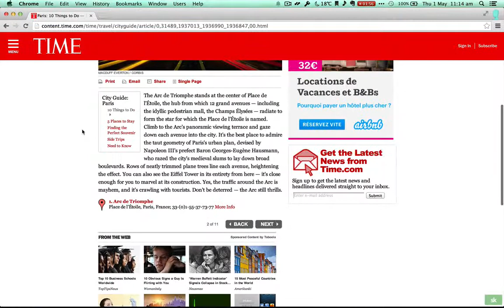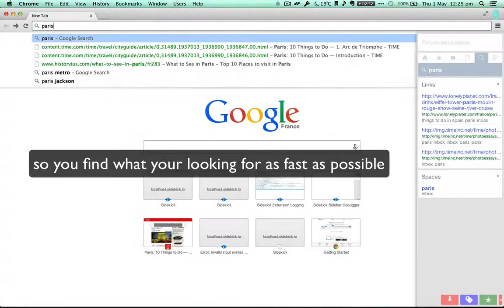Sidekick - Really fast bookmarks.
Sidekick is a Chrome sidebar. It provides the fastest way to store, organize and retrieve web content. It lets you find what you've found before on the web.